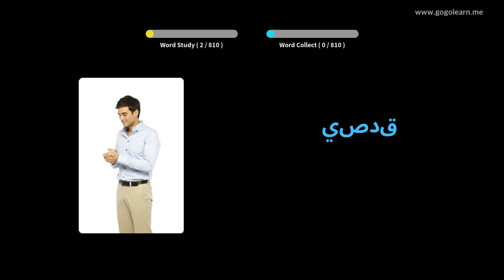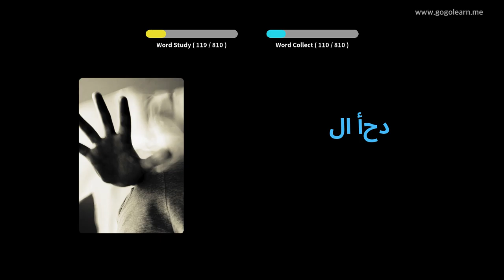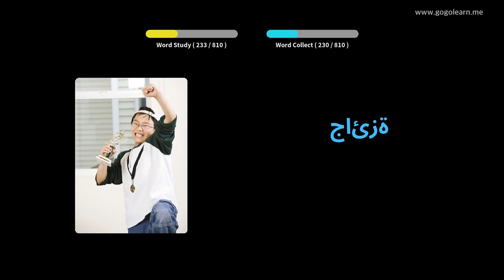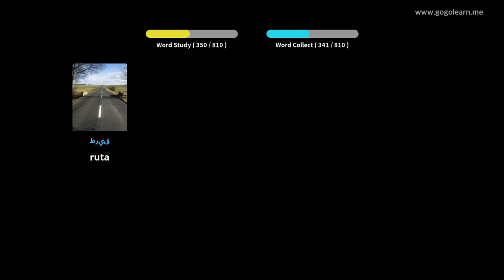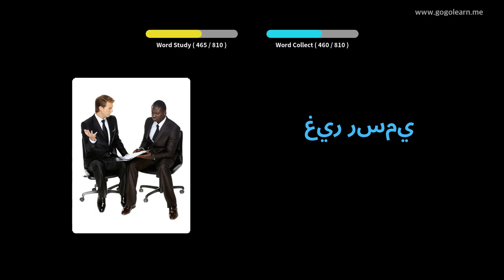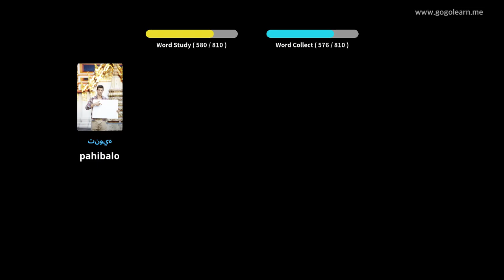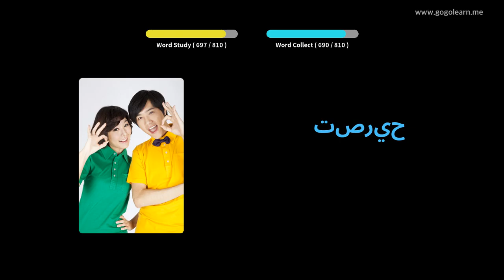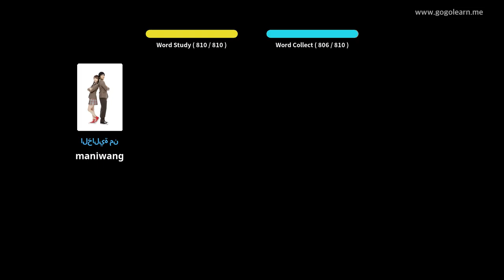Hibal-i uban ang Arabiko nga mga Larawan | Bokabularyo sa Arabiko Tunga sa School | Golearn